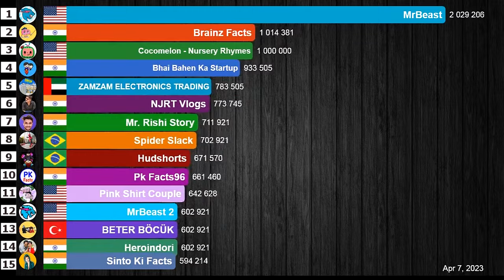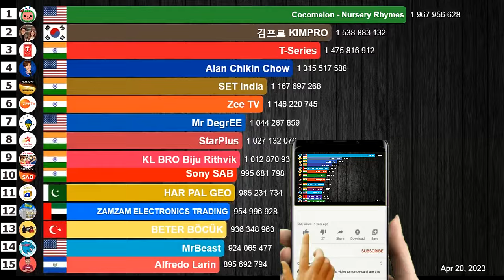Fastest Growing YouTube Channels April 2023 (Subs & Views) | MrBeast, Cocomelon, T-Series & MORE!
A visualization of the fastest growing YouTube channels worldwide in the month of April 2023. MrBeast, one of the most populares YouTube creators, gained a lot of subscribers. Did he break the world record for the most subscribers gained in a month? A giant channel, a channel with more than 8 million subscribers, was shut down by YouTube. Regarding the most viewed channels in the month, there were 3 channels that had more than 2 billion views in April. Among them are Cocomelon and T-Series. Watch the video to find out!

NOTE:
The channel "My Baby play" was not included in the ranking of views. The channel appears on Social Blade as having achieved 2.88 million views in April. However, most of these views came from videos that were previously private and now made public again.

MUSIC
Soulicious - Dyalla

DATA SOURCE
Socialblade website